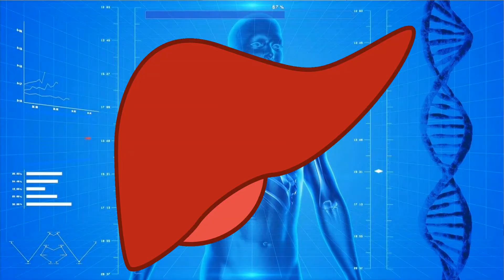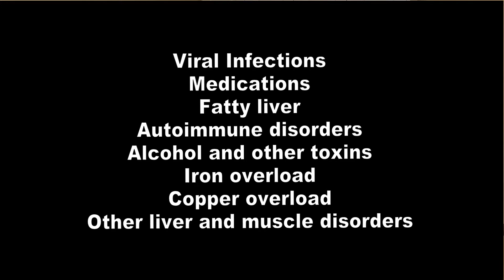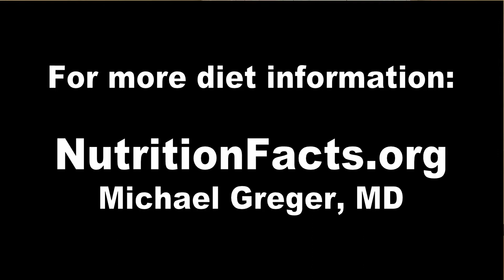Liver tests high? When patients should worry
Dr. Miles and Tygr look again into your lab abnormalities and review the causes of elevated liver tests and what you need to do about it.

You might be worried about hepatitis, toxins, cancers and others. But don't forget about fatty liver, too! It can be just as dangerous.